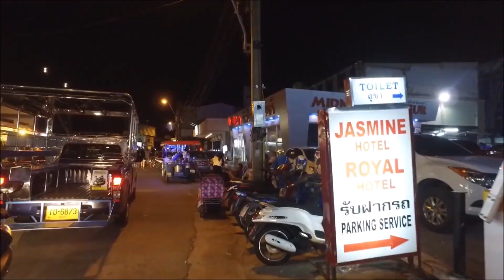Is Thailand a sinking Ship?